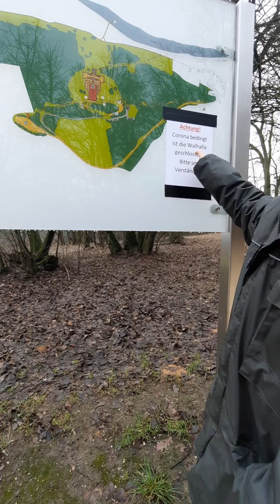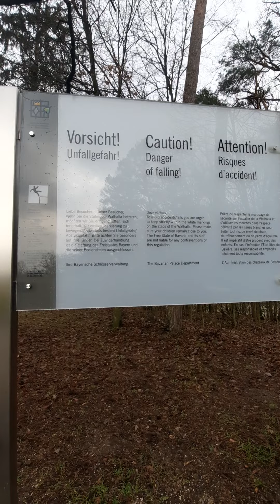Adventure Walhalla pt. 1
Taking advantage of being able to travel again! Just recently, the state of Bavaria ended the 15 km restriction. We were finally able to do as we do and jump in the car and go for a drive! Today we headed out to Donaustauf and adventured Walhalla. The afternoon was spent fishing the river Donau, before returning back home prior to curfew hours.